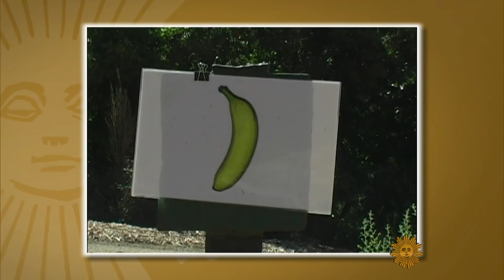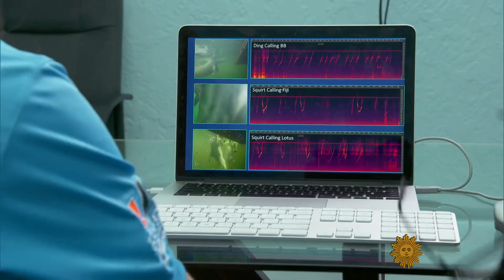Are animals smarter than us?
What goes on in an animal's mind? A neuroscientist at Emory University believed he might find out by placing dogs in an MRI scanner, and analyzing how their brains respond to different stimulations. Martha Teichner checked out his findings, and the research of other scientists studying the complexities of elephants and dolphins, and learned that humans may not be smart enough to understand the intelligence of animals.